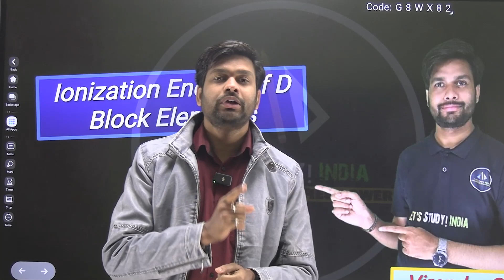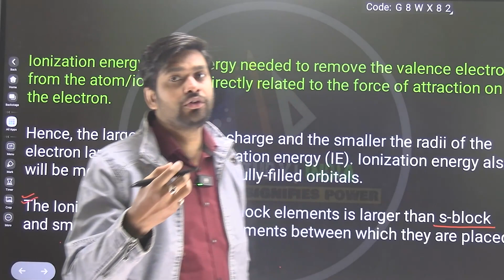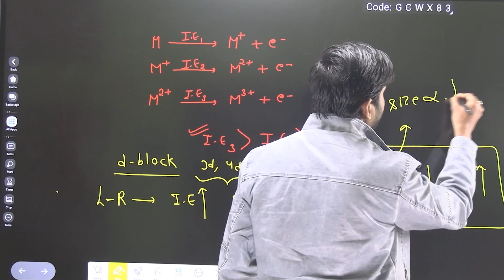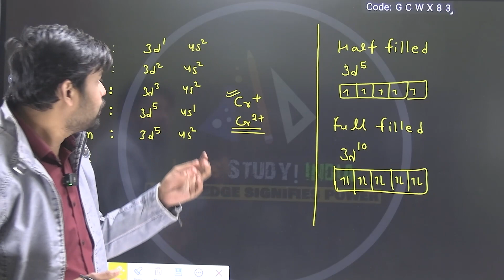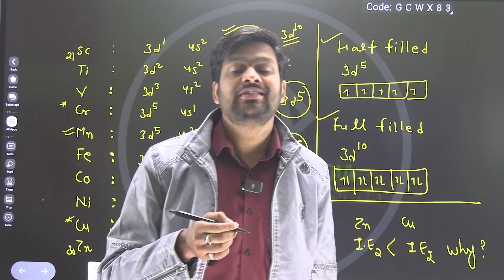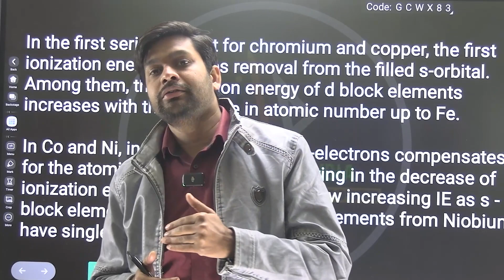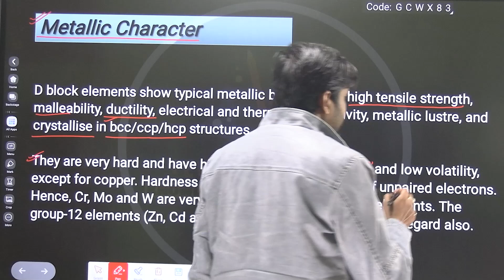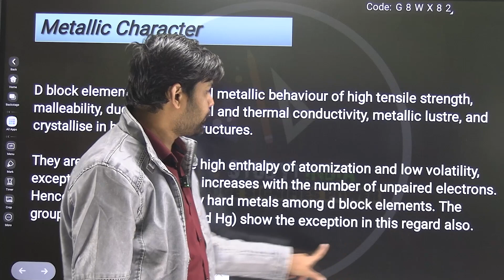Ionization Energy of d- Block Elements and Metallic Characters | Class- 12th Chemistry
Ionization Energy of d- Block Elements and Metallic Characters | Class- 12th Chemistry | Virendra Sir |